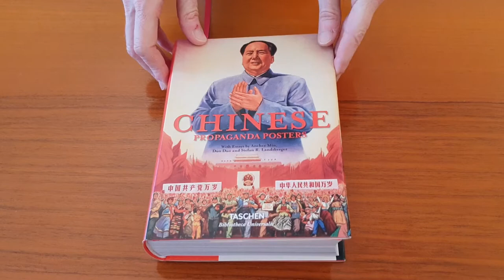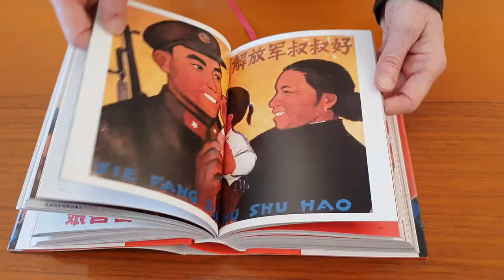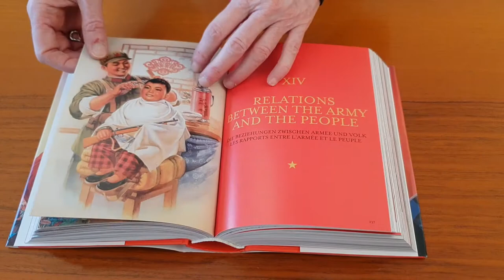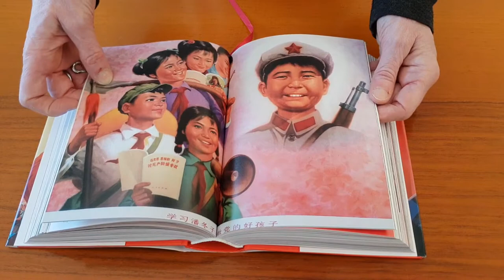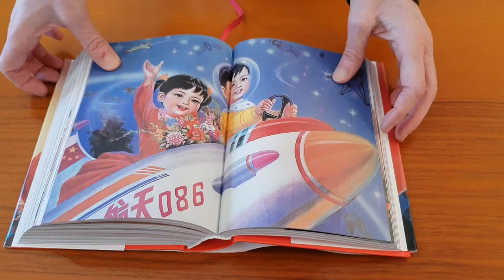CHINESE PROPAGANDA POSTERS - Bibliotheca Universalis Taschen (leaf through)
Questo libro raccoglie una selezione di illustrazioni di propaganda a colori e manufatti culturali tratti dall’ampia collezione di manifesti di propaganda cinese del fotografo Michael Wolf, alcuni dei quali sono ormai estremamente rari.

Disponibile su Libri.it con consegna in 24/48 ore in Italia e 72 ore nelle isole.